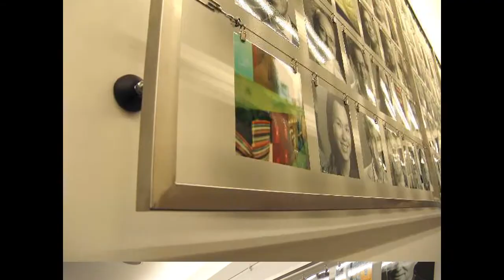WORLD HOME ART DUTCH HOME ART SAME ARTIST MANY PROJECTS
HELLO FRIENDS
2 MINUTES AND 15 SECONDS DESIGN
LOOK AT THIS VIDEO. SAME ARTIST MANY PROJECTS

Atelier:
Dakota 10 C
Gilze
Nederland